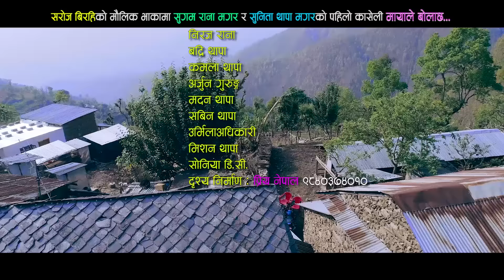New Lok Dohori 2075/2018 | Mayale Bolachha - Sugam Rana Magar & Sunita Thapa Magar | Aarushi Magar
New Nepali Song Video 2018/2075 "Mayale Bolachha" By Sugam Rana Magar & Sunita Thapa Magar only on Music Nepal official YouTube channel.

Nepali Lok Dohori Song - Mayale Bolachha
➤ Singer – Sugam Rana Magar & Sunita Thapa Magar
➤ Lyrics – Manjit Pahadi
➤ Artists – Aarushi Magar,Raju Lamichhane & DC Baa
➤ Editor – Abinash DC
➤ Cinematographer – Santosh Sunar
➤ Director – Ravin Shaha